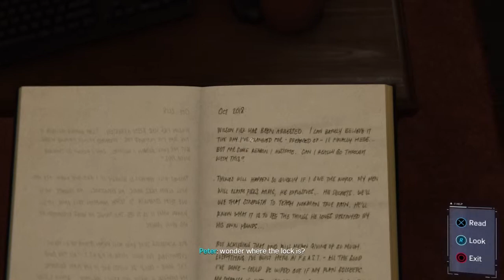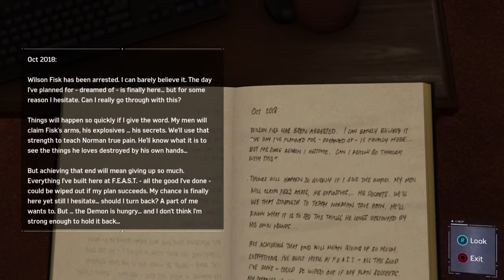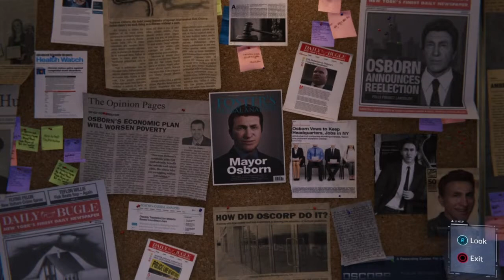The Bombastic Bag-Man! A Noob Plays:Bag-Man ps4 #7